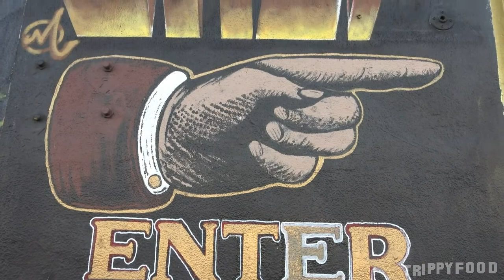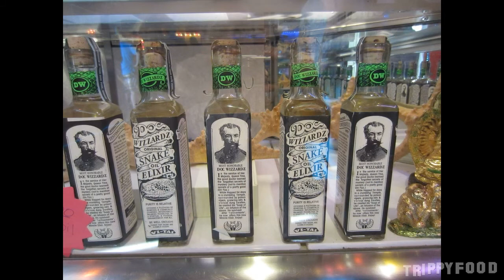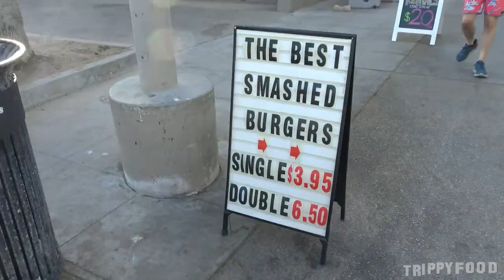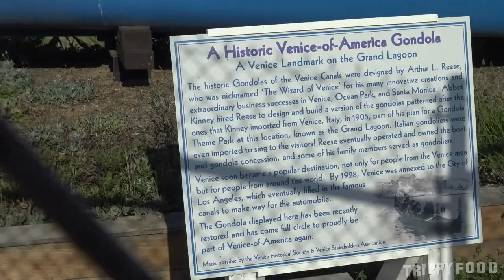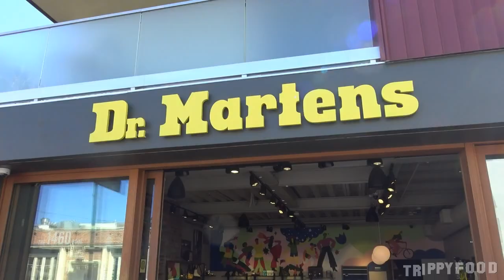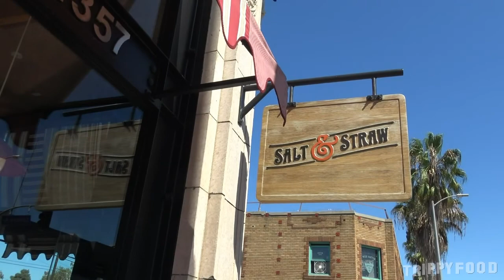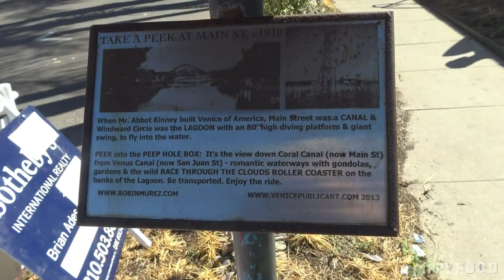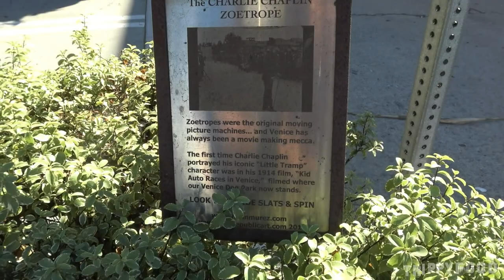Road Trip: Venice (Los Angeles) California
On this Trippy Road Trip we're headed to the trippiest place in southern California, the Los Angeles neighborhood of Venice. Ahh, Venice! Won't you ride along?

The following music was used for this media project:
Music: Lively Classical Piano Waltz by MusicLFiles